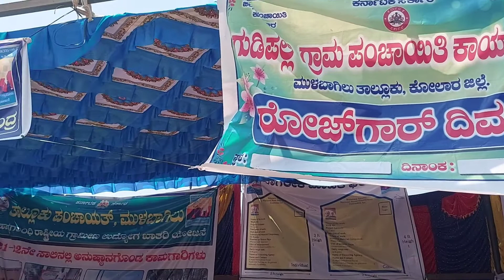ನರೇಗಾ ಮಾಹಿತಿ ಕೇಂದ್ರ, GUDIPALLI GP